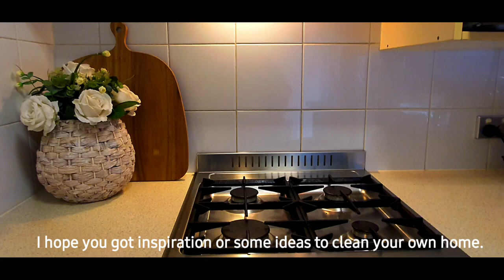Let's Clean Stove, Exhaustfan, Toaster, Etc. | S01EO4 | AUSTRALIA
MABUHAY!

Hello Everyone,
We are Lyn and Steve
From the Philippines  and Australia := )

BE KIND / SPREAD LOVE / WORK HARD/ STAY HUMBLE / SMILE OFTEN
Make things happen / Nothing is impossible.

Thank's every one for the loved and support.

TYFTTSK..!